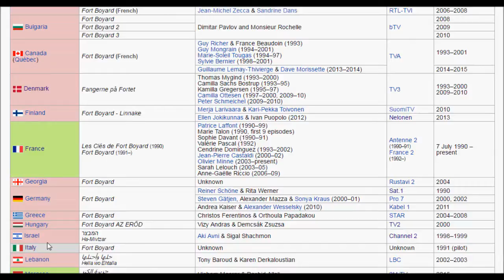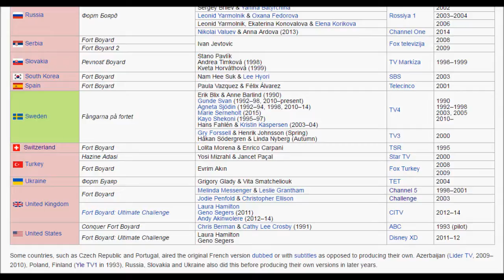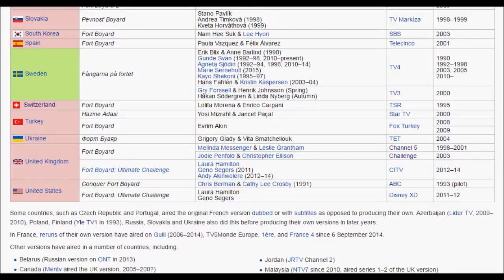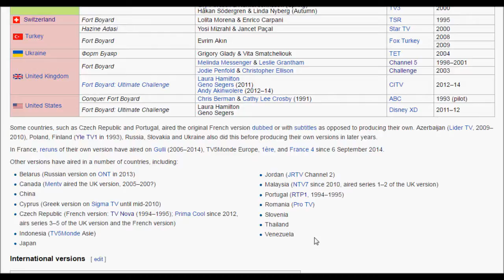SGSM #215 Fort boyard - transmisja międzynarodowa / international broadcast